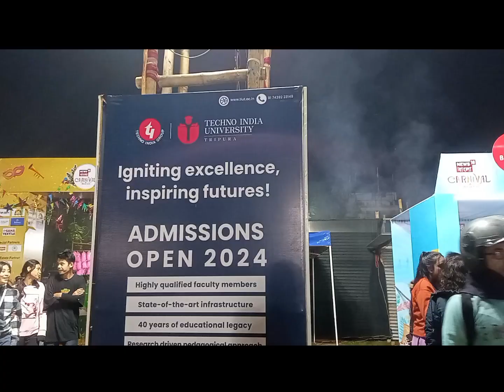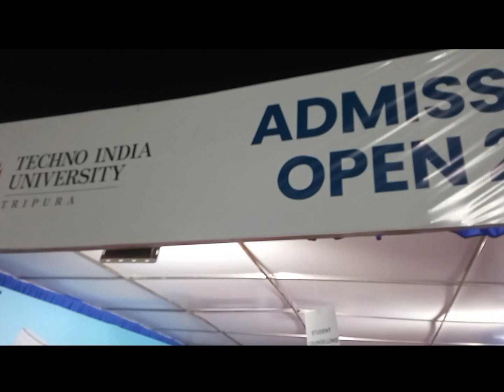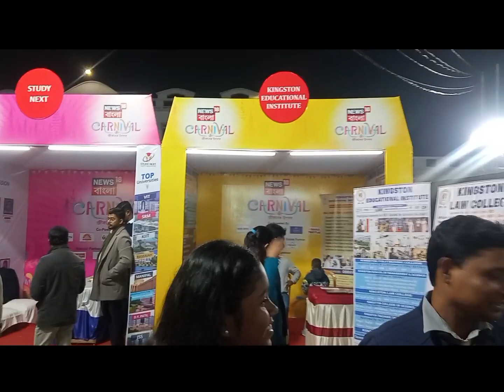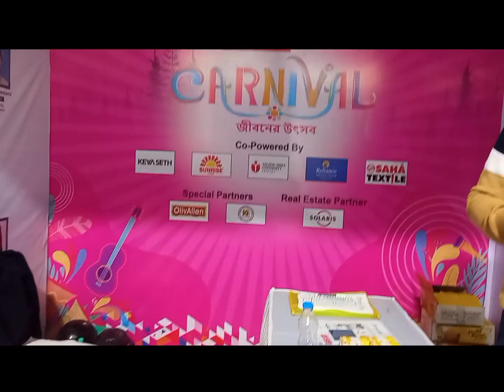NEWS 18 BANGLA CARNIVAL FESTIVAL AT AGARTALA ASTABAL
NEWS 18 BANGLA KARNIVAL FESTIVAL AT AGARTALA ASTABAL